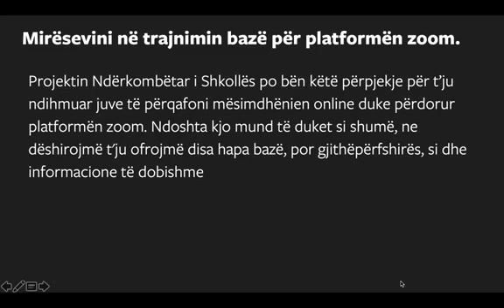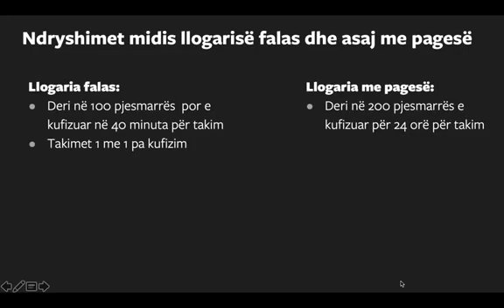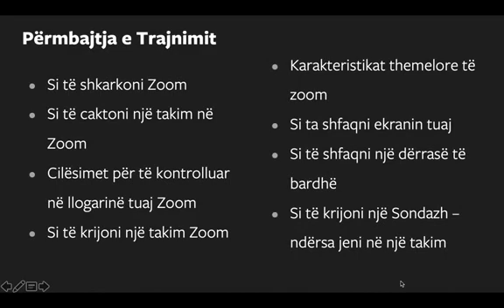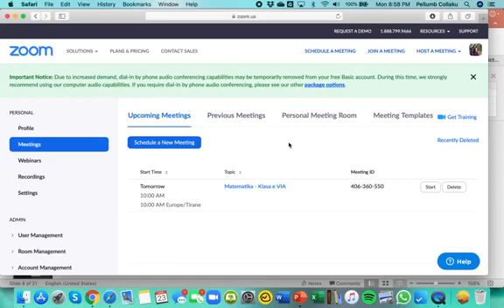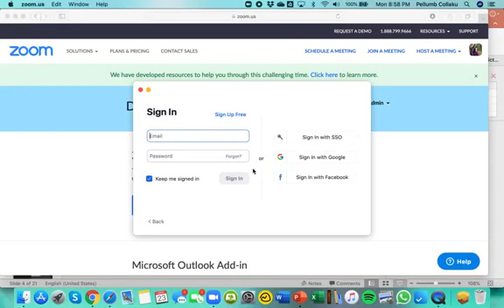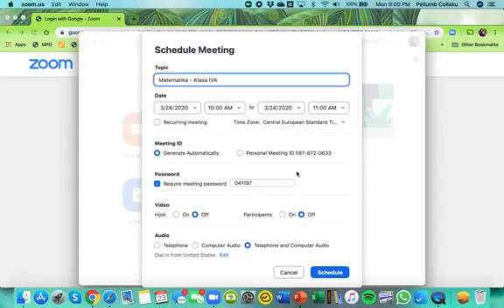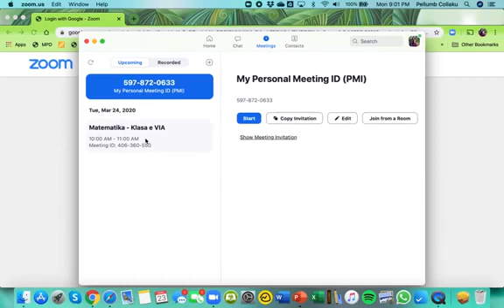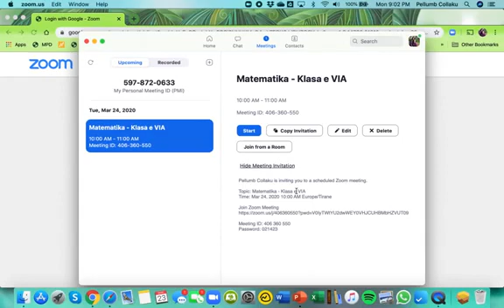Paketa Zoom - Trainim per Mesuesit - Pjesa 1 - Use of Zoom platform by teachers in Online learning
Use of Zoom platform in Online learning
In this video you will learn how to develop a lesson using the Zoom platform:
1. How to create an account,
2. How to download the application,
4. How to send the link to the meeting participants.
The International School Project for Albania, or ISP Albania, has edited and exported an instructional video that, being in Albanian, can very well serve to train teachers of any subject, in relation to the use of the digital learning platform ZOOM (but not only) which in the created conditions of social distancing, a consequence of COVID-19 Pandemic, is being used quite successfully everywhere. Follow the material carefully and act step by step to get it out. All material is divided into parts. Part I contains an introduction to the Zoom platform as well as creating an account, managing, and conducting scheduled meetings and invitations to them. Part II contains the ways we can incorporate the platform within a lesson, showing ideas on how all sources of information and creativity can be used within a lesson ... GOOD AND PRODUCTIVE VIEW ...!

Ne kete video do te mesoni si te zhvilloni nje ore mesimi duke perdorur plaformen Zoom:
1. Si te krijoni nje llogari,
2. Si te shkarkoni aplikacionin,
3. Si te caktoni nje takim ne Zoom,
4. Si ta dergoni linkun tek pjesemarresit e takimit.
Projekti Nderkombetar i Shkolles per Shqiperine ose ISP Albania, ka edituar dhe eksportuar nje video udhezuese qe duke qene ne gjuhen shqipe mund te sherbeje shume mire per trainimin e mesuesve te çdo lende qofte, ne lidhje me venien ne perdorim te PLatformes digjitale mesimdhenese ZOOM (por jo vetem) e cila ne kushtet e krijuara te distancimit social, pasoje e Pandemise se COVID-19, po perdoret me mjaft sukses gjithandej. Ndiqeni me vemendje materialin dhe veproni hap pas hapi, per t'ja dale mbane. I gjithe materiali eshte i ndare ne pjese. Pjesa I, permban nje njohje me platformen Zoom si dhe krijimin e llogarise, menaxhimin dhe realizimin e takimeve te planifikuara dhe ftesave per to. Pjesa II, permban menyrat sesi mund ta inkorporojme platformen brenda nje ore mesimore, duke treguar ide sesi mund te perdoren te gjitha burimet e informacionit dhe krijimtarise brenda nje ore mesimore...SHIKIM TE MBARE DHE PRODUKTIV...!